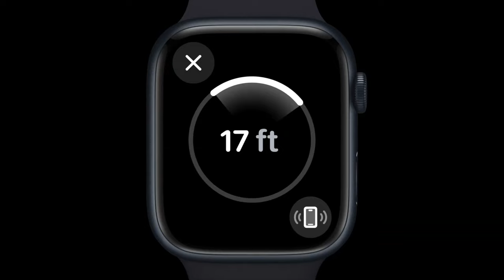I nuovi  Watch NON HANNO SENSO